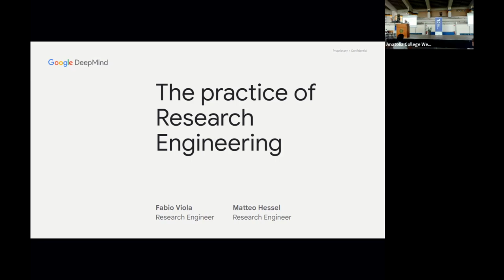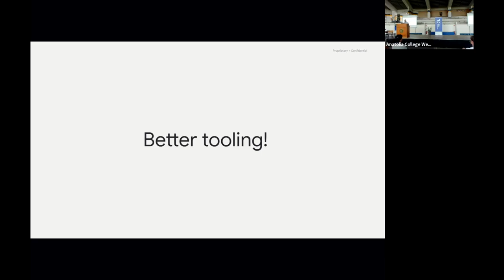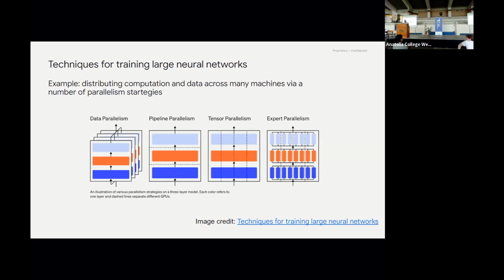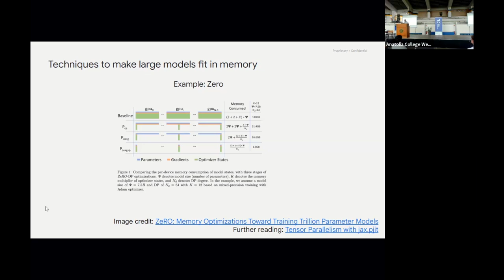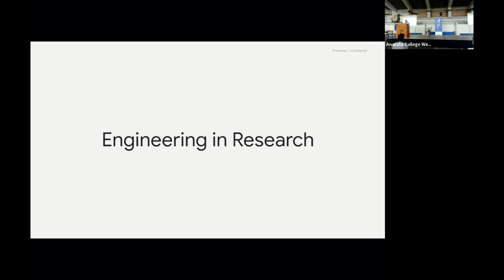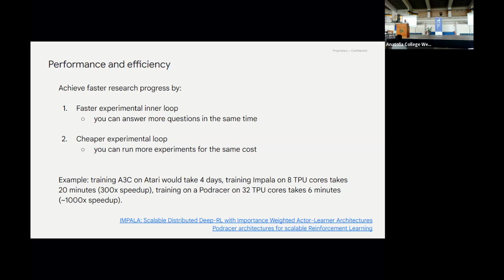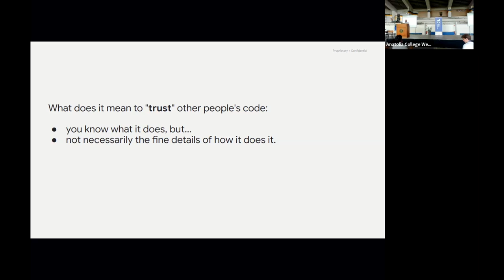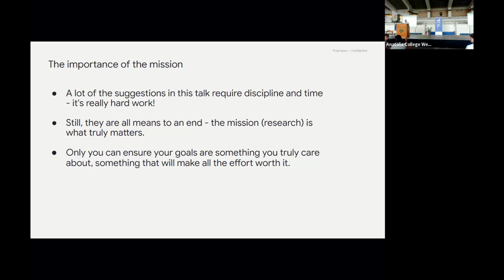2023 6.1 The practice of Research Engineering - Fabio Viola